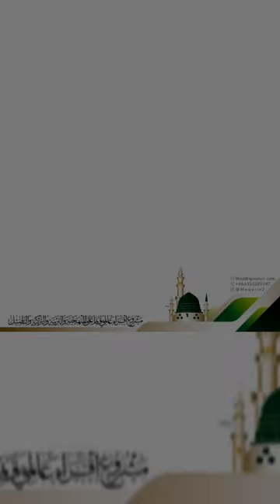Shaykh Al Hafidh Bukhari Yahya Kamama - Surah Isra Ayah 70-82.